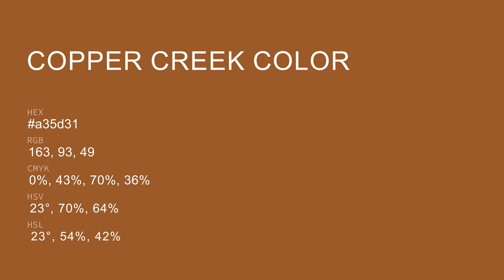Copper Creek color a35d31 hex color - Orange color - Cool color a35d31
What color is Copper Creek ? a35d31 hex color - Orange color - Cool color a35d31

Hex a35d31 Color Code is also known as Copper Creek color.